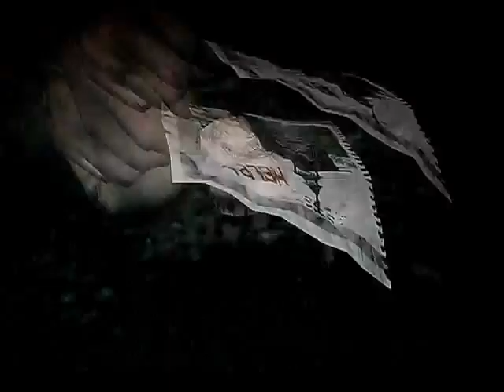Siren Blood Curse ✭ 12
My playthrough with live commentary of Siren Blood Curse for the PS3. Recorded on camera rather than via capture unit, so quality isn't great.